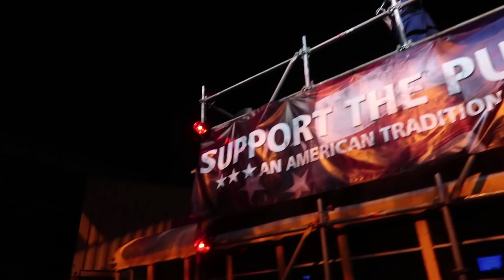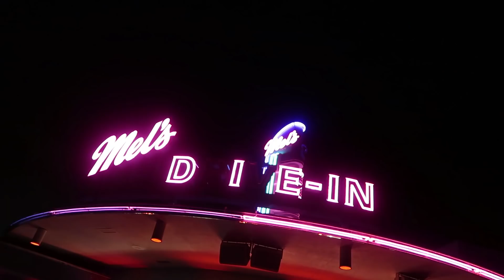Day 7 | First time at Halloween Horror Nights Universal | Walt Disney World solo trip | Florida 2017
Today is my first time at Halloween Horror Nights Universal Studios Orlando Florida for the first time. Walking through the scare zones of Altars of Horror, Invasion, Festival of the Deadliest, Trick 'r Treat.

[ SOCIAL MEDIA ]

[ Music ]